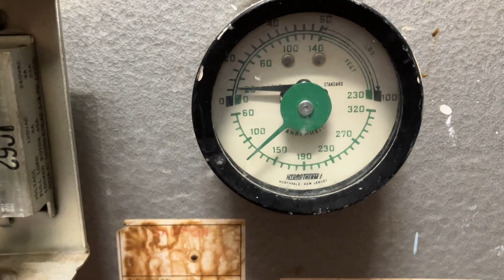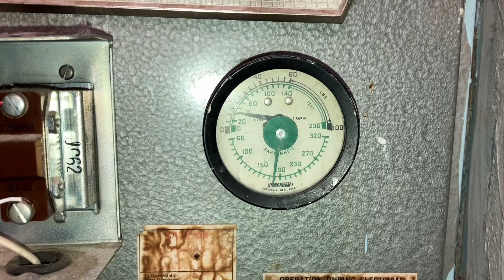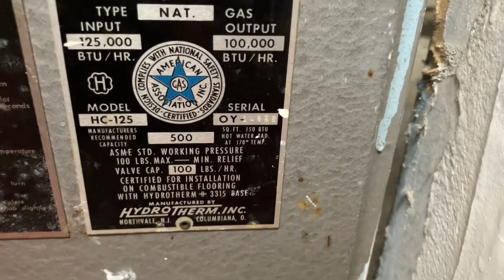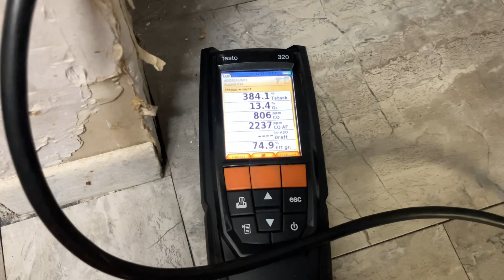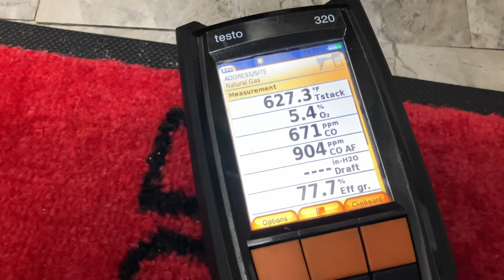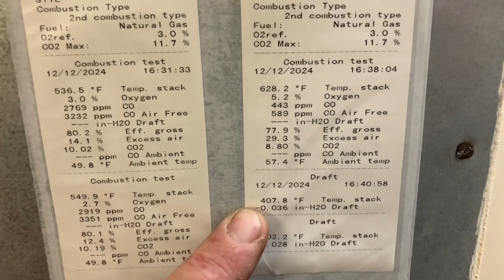Hydrotherm Gas Boiler No Heat Service Call Uncovers Deadly Combustion Levels!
No Heat Gas Boiler. Day Care Center. Testo Combustion Analyzer. Mike Diack.
Guess who won the fight? Watch as Mikey Pipes runs a no heat service call at a day-care center on Long Island, NY as he works on the Hydrotherm gas boiler with deadly exhaust gases!

Sticker Requests:
Name
Address

Mikey Pipes
1010 Central Avenue